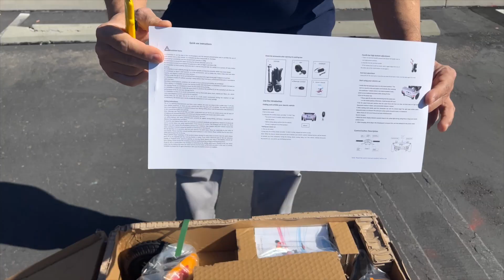Culver Mobility - Lynx Remote Auto Folding Mobility Installation Video -Long Range 15 Miles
This video shows How to install and adjust the headrest on your Culver Mobility Power Wheelchairs
for more information and place your chair.